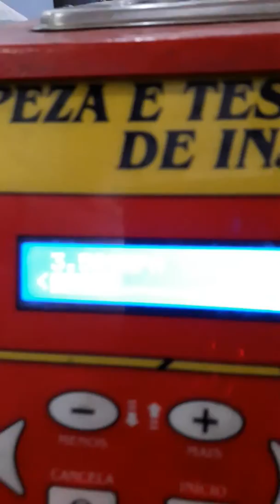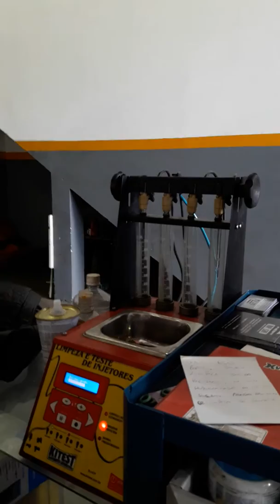Fazendo testes nos bicos lngetores do gol bola ml.